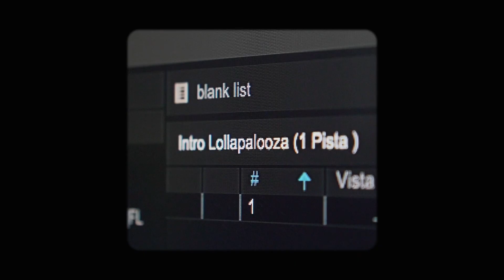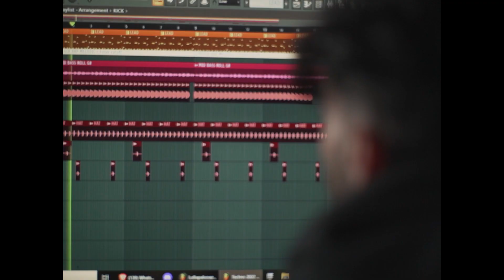D3FAI at LOLLAPALOOZA AR 2022 (Aftermovie)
Hey everyone! Hope you're doing well.

Happy to present you my latest Aftermovie for my show at Lollapalooza Argentina. Here you can see me talking about myself, a little of my background starting as a dj/producer and how I got to where I am today.

Hope you like it as much as my team and I do! We love you all and we're so grateful for your support.

Aftermovie by: Lulo Colotto